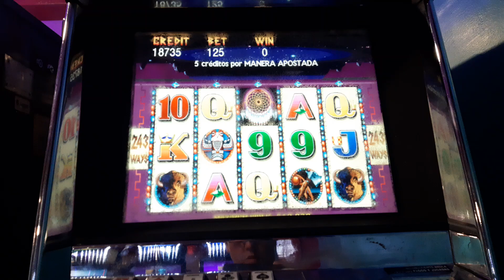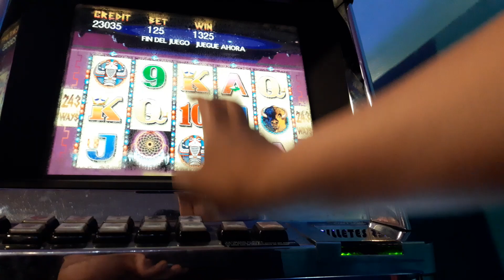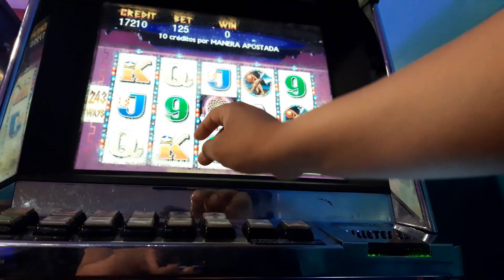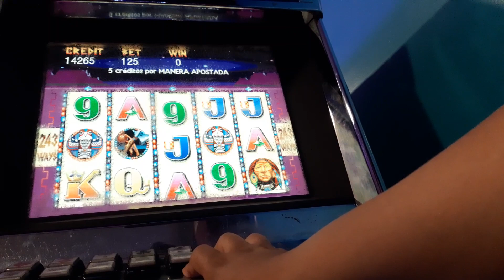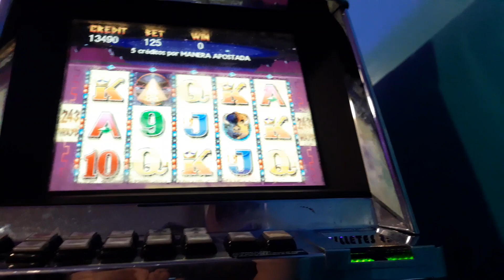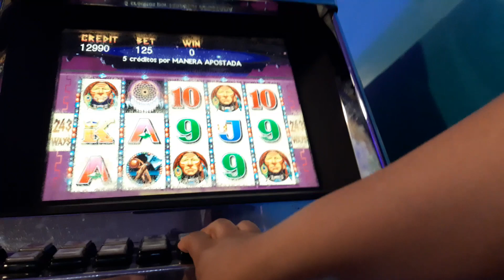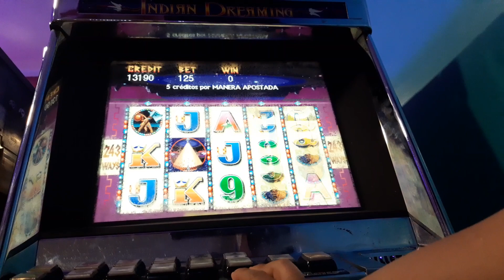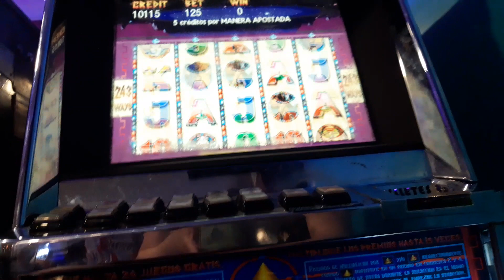Indian Dreaming Tragamonedas MAIMI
NO BAYAN LAS MAQUINAS NO PAGAN